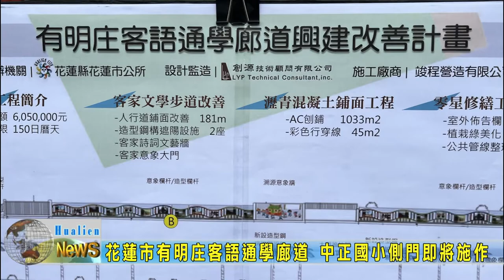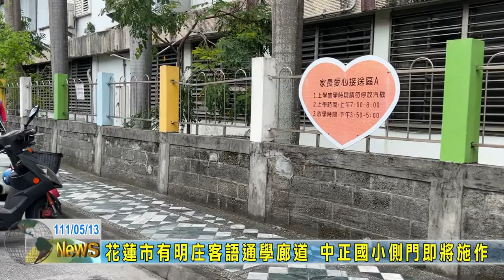20220513 08 花蓮市有明庄客語通學廊道